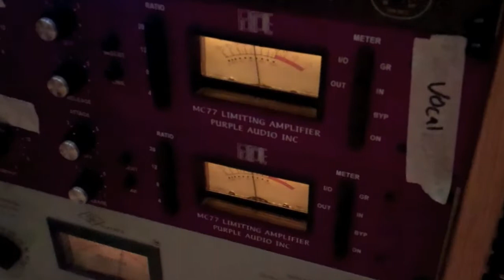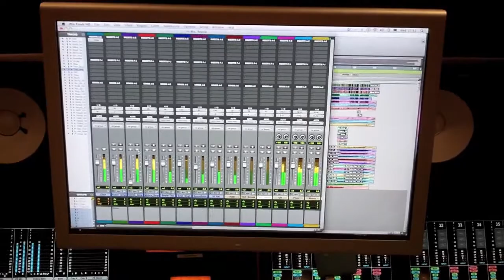Templeton Pek EP Recording 2011 - Day 3 - Guitars!!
Templeton Pek recording their new EP October 2011 at Modern World Studios with Greg Haver and Clint Murphy.